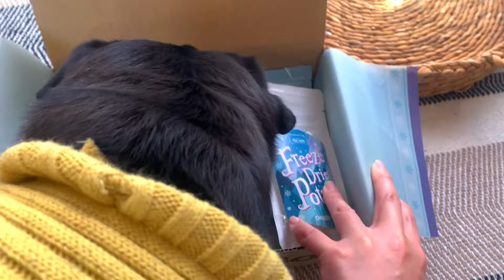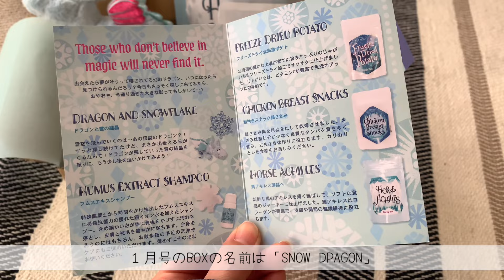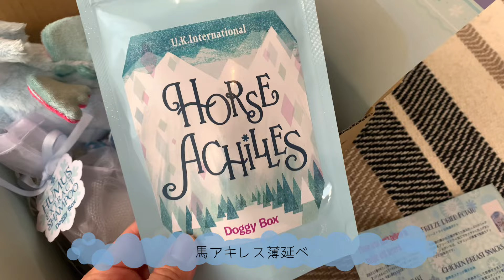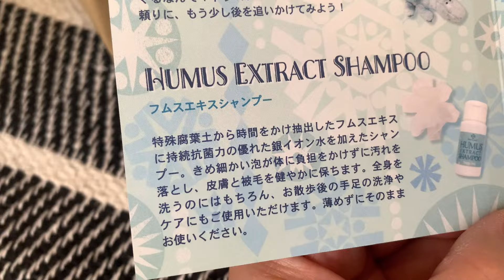【ドギーボックス】まさにわんこの宝箱🎁✨感情が爆発したウチの黒パグの驚きの反応とは...？www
🐾Doggy Box🎁

Doggy Boxさんから
はじめてのDoggy Boxが届きました！

１月号は
❄️🫧snow DRAGON🫧🐉
✔︎ドラゴンと雪の結晶
✔︎フムスエキスシャンプー
✔︎フリーズドライ北海道ポテト
✔︎粗挽きスナック鶏ささみ
✔︎馬アキレス薄延べ

このBOXには
わくわくする秘密が沢山詰まってる！
１月号には
出会えたら夢が叶うって噂されてる
幻のドラゴンが...🐉

お転婆娘の黒パグ「祭（ハレ）」です。
沖縄からやってきた
1才の女の子です🌺
１年前に鶴家の家族になりました🍼

元気いっぱいのやんちゃなハレの日常と成長記録をお届けします。

一緒に見守っていただけると嬉しいです🌱

イラスト　Atelier.Nobeさん
Special thanks🎨❤️‍🔥

黒パグハレちゃん🐾